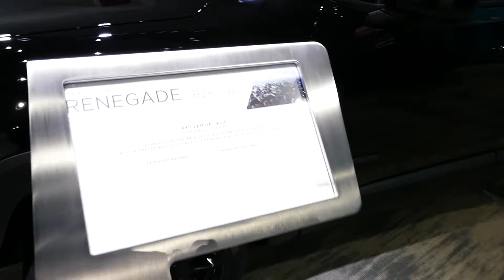New 2020 Jeep Renegade SUV - Exterior & Interior - 2019 LA Auto Show, Los Angeles CA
Jeep Renegade DIY Repair & Maintenance Tutorials -

Sport, Upland, Latitude, Altitude, Trailhawk, Limited, High Altitude